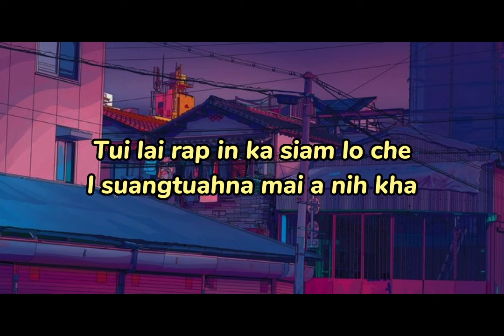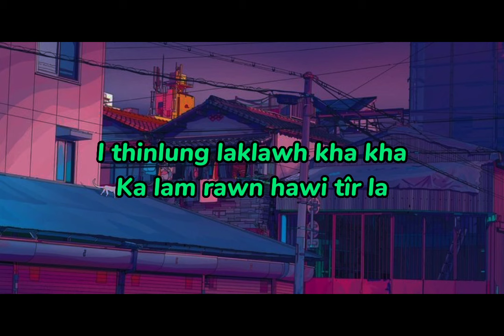Rengchal - Tui Lai Rap (Thinlung Laklawh) [Lyrics]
Rengchal - Tui Lai Rap (Thinlung Laklawh)

🎵Tui Lai Rap (Thinlung Laklawh) lyrics:-

[Verse-1]
Tui lai rap in min siam lo la
I thinlung rawn hawi tîr la
I ṭhian pawh lo ni mah ila,
 i ṭhianṭha ber nih ka duh

I thinlung laklawh kha ka lam rawn hawi tîr la
He lui hi ka kân dawn nge, kân dawn lo
Min hrilh rawh vau leh lam a mi

[Verse-2]
Tui lai rap in ka siam lo che
I suangtuahna mai a nih kha
Ka ṭhian mai i nih kha A TAWK
A bak thil dang a awm lo

I thinlung maksak kha
 ral leh lam hawi tîr la
He lui hi i lo kan kher a ngai lo
I hria em vau leh lam a mi

[Verse-3]
Thinlung laklawh misual nu
Thinlung mawlpa ka duh lo che
Ka bem nâng che, min bem la
Ka ning tawh lulai em mai

I thinlung laklawh kha kha
Ka lam rawn hawi tîr la